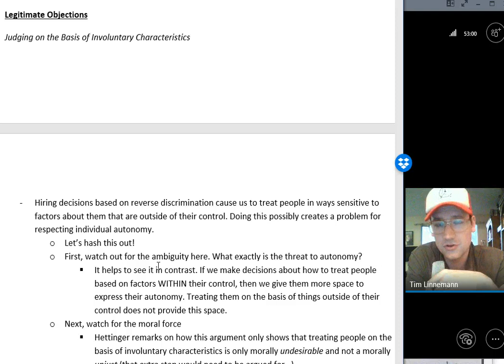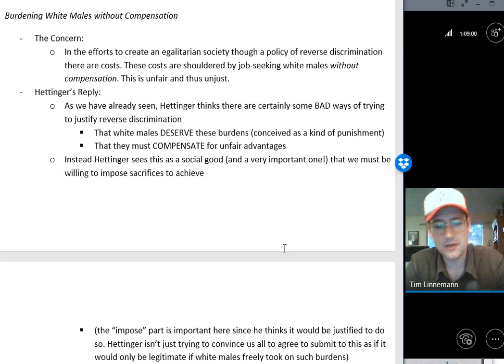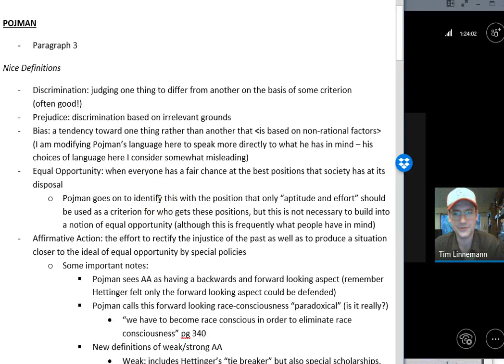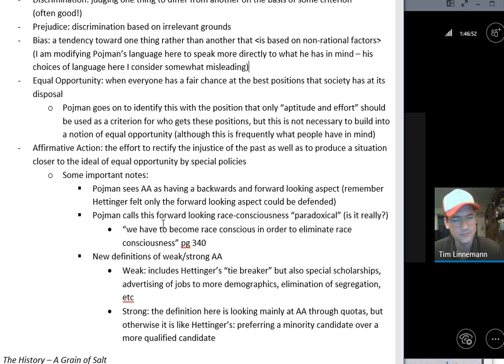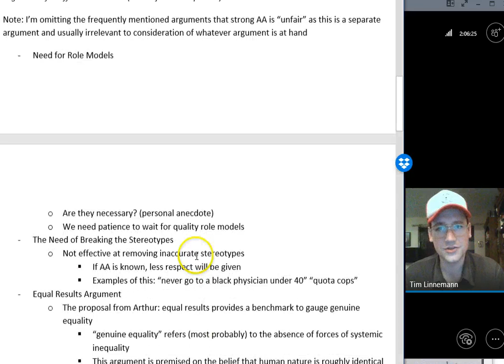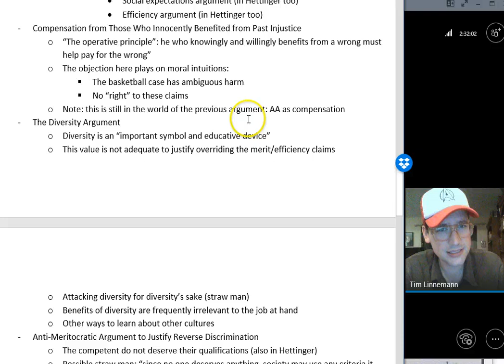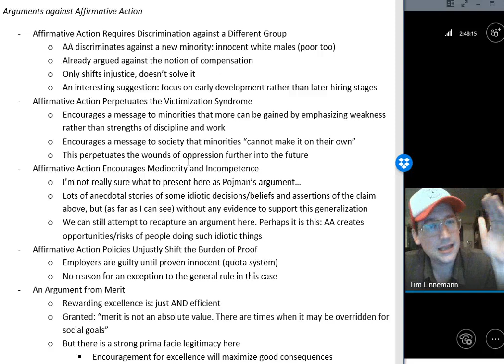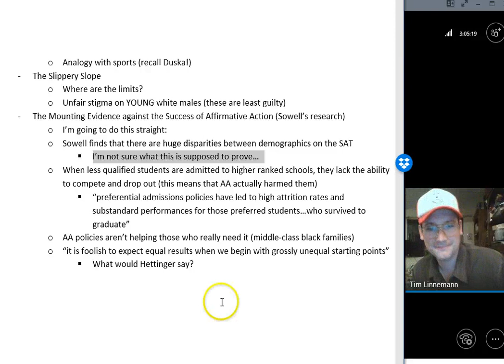May 21st Lecture